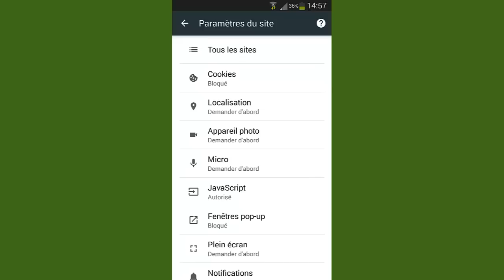Activer les Cookies sur Android (Samsung, LG, HTC...)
Dans cette vidéo, je vais vous  présenter comment activer les Cookies sur Android (Samsung, LG, HTC…)

Alors pour ce faire, nous allons passer par les étapes suivantes :

1) Touchez l’icône « Applis » ;
2) Touchez l’icône « Chrome ;
3) Touchez le bouton « menu » ;
4) Touchez « Paramètres » ;
5) Touchez « Paramètres du site » ;
6) Touchez « Cookies » ;
7) Glissez le bouton pour activer les cookies.